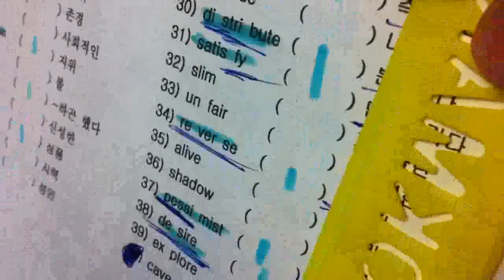[단어암기] 중계동 영어학원 - 총알단어Test- 김영철 쉬운 영어 단어 암기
1일 1000단어 - 고등100 / 중등 80 / 초등 70 (초4이하 60) [ 단어 기억술 ]